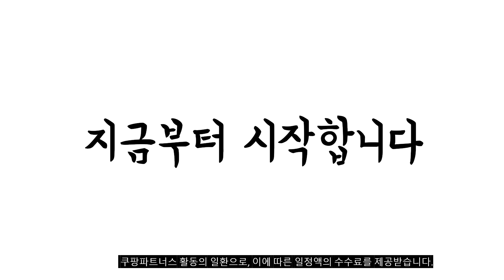이거 강력추천 가성비 최고 자전거핸드폰거치대 비교 추천판매순위 top10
❤️❤️❤️이거 강력추천 가성비 최고 자전거핸드폰거치대 비교❤️❤️❤️
1위. 삼에스 에이스피드 원터치 자전거 휴대폰 거치대, 블랙, 1개 [10,480원]

2위. 삼에스 에이스피드 원터치 자전거 휴대폰 거치대, 레드, 1개 [10,480원]

3위. 타키타키 자전거 핸드폰 거치대, 자전거 핸드폰 거치대 블랙 [9,800원]

4위. 삼에스 ACEPEED 자전거 핸드폰 거치백 KS12, 블랙, 1개 [12,560원]

5위. 에이비씨 자전거 휴대폰 거치대 PLUS6, 블랙 + 레드 [11,730원]

6위. 삼에스 에이스피드 원터치 자전거 휴대폰 거치대, 옐로우, 1개 [10,480원]

7위. 비엠웍스 슬림6 CNC 스마트폰 자전거 거치대, 블랙, 1세트 [15,050원]

8위. 생활공식 워터프루프 자전거 휴대폰 거치대, 1개, 블랙 [15,010원]

9위. 락브로스 터치스크린 거치대 핸들가방 B70, 혼합색상, 1개 [11,400원]

10위. 브론코 알루미늄 자전거 휴대폰 거치대, 메탈 블랙, 1개 [18,300원]